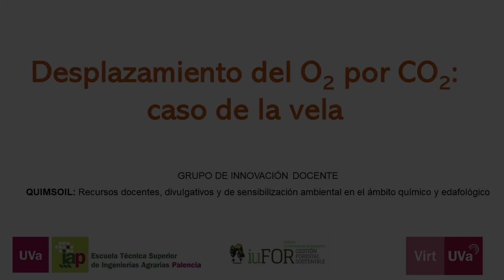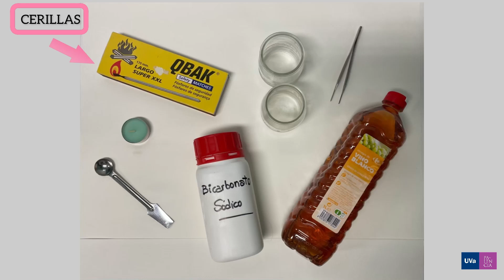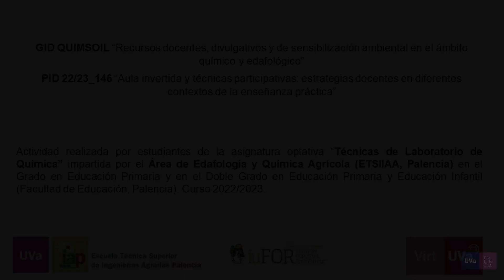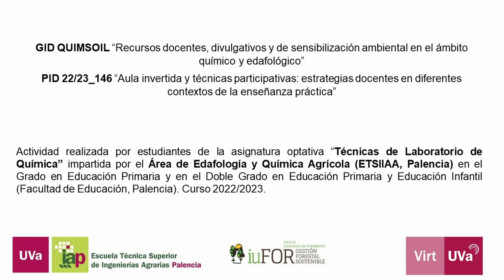Desplazamiento del O2 por CO2: caso de la vela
GID QUIMSOIL “Recursos docentes, divulgativos y de sensibilización ambiental en el ámbito químico y edafológico”
PID 22/23_146 “Aula invertida y técnicas participativas: estrategias docentes en diferentes contextos de la enseñanza práctica”
Actividad realizada por estudiantes de la asignatura optativa “Técnicas de Laboratorio de Química” impartida por el Área de Edafología y Química Agrícola (ETSIIAA, Palencia) en el Grado en Educación Primaria y en el Doble Grado en Educación Primaria y Educación Infantil (Facultad de Educación, Palencia). Curso 2022/2023.